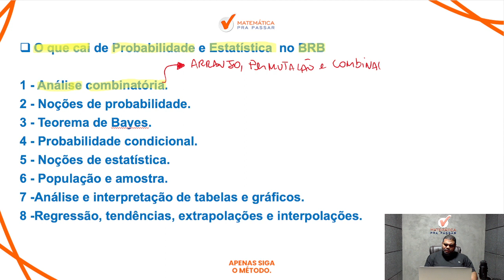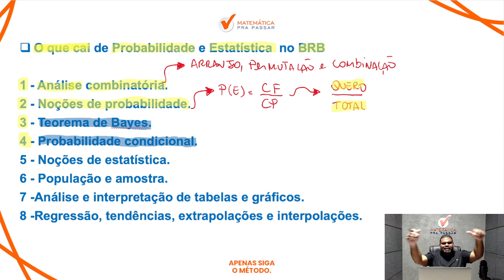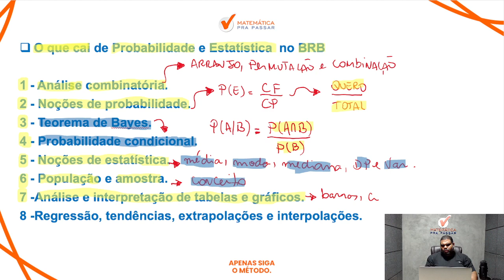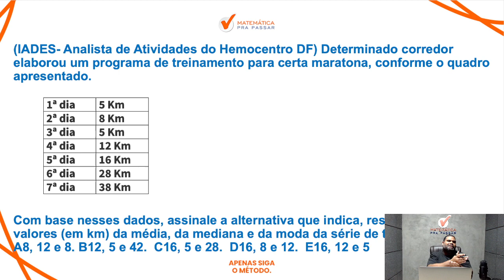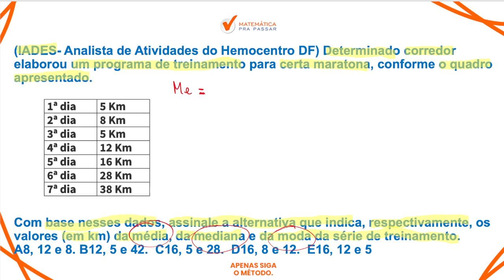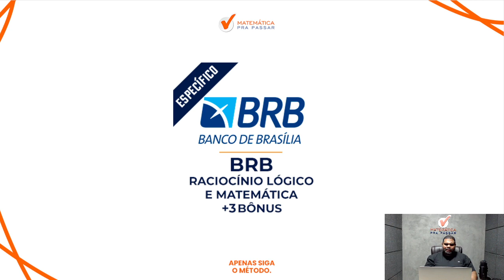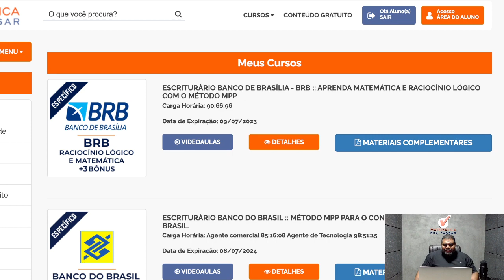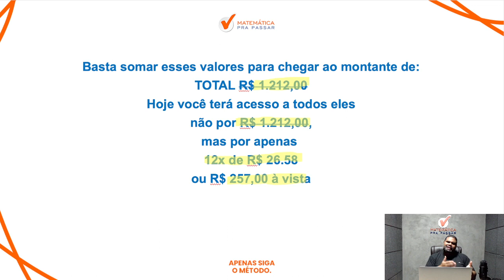O que cai de probabilidade e estatística no BRB - Banca Iades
Você não sabe O que cai de probabilidade e estatística no BRB?

Então você precisa aprender com esse vídeo onde nosso professor, Marcão, mostra O que cai de probabilidade e estatística no BRB

Você terá um passo a passo para aprender Probabilidade e Estatística e sair na frente de muitos concorrentes e mandar bem no concurso do BRB.

Agora basta dar o play no vídeo e aprender com o Método MPP O que cai de probabilidade e estatística no BRB